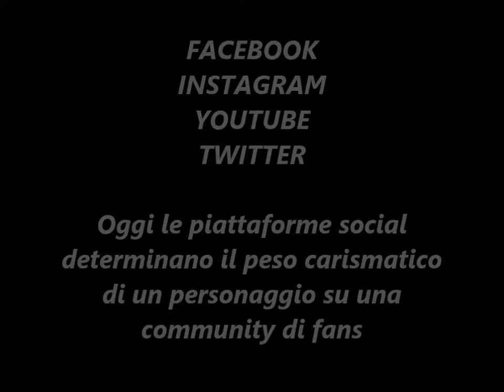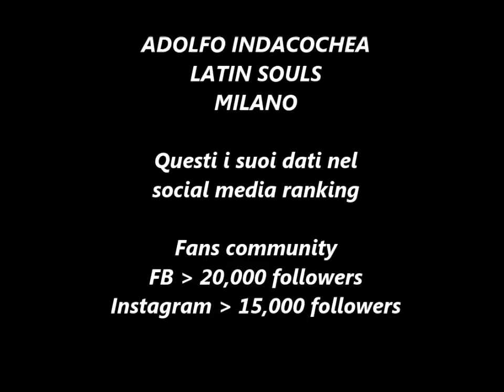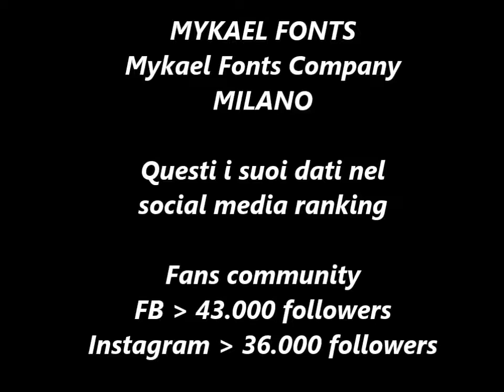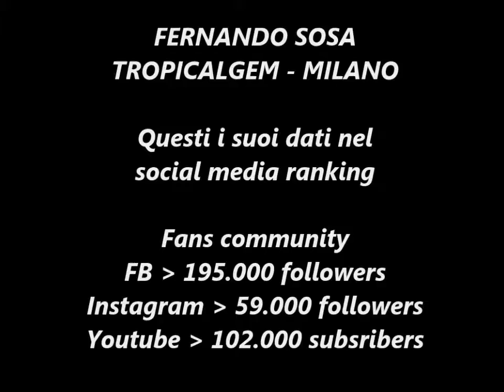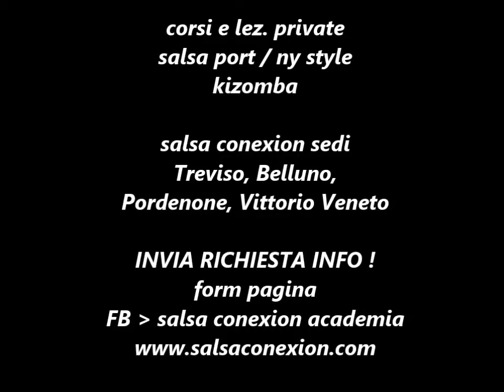SOCIAL MEDIA RANKING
3 SALSA DANCERS MOLTO AMATI DAI SOCIAL MEDIA FOLLOWERS by alberto bonanni